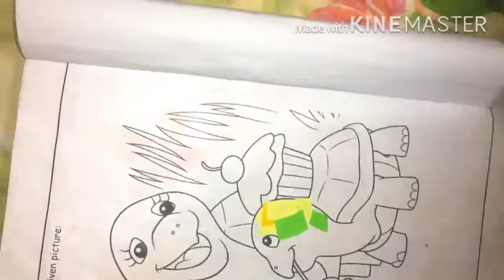Collage work for nursury class|| zarra e najaf